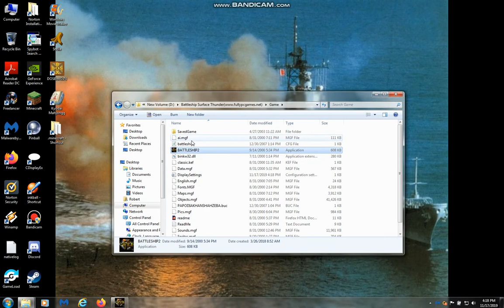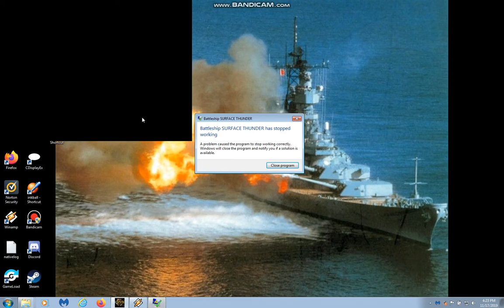BigGamerHead plays Battleship: Surface Thunder - Classic Style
Originally created on November 17, 2019

Hi, Everyone. Here’s a video that I recorded from a month ago of me taking on a computer player in Battleship Surface Thunder classic mode. I’m sure that I was starting to get owned from the start. It was a close call, and this CPU almost had its victory, but I was able to beat it.